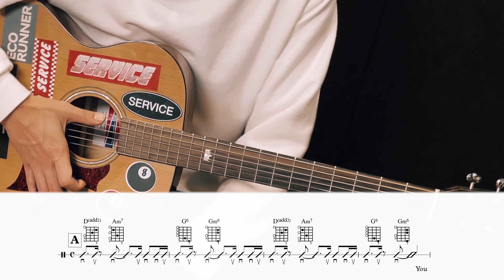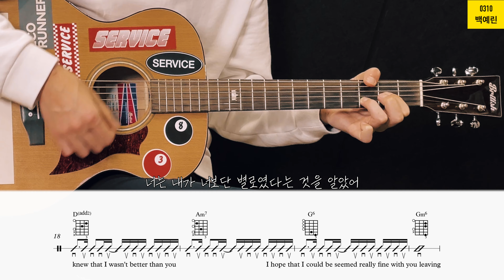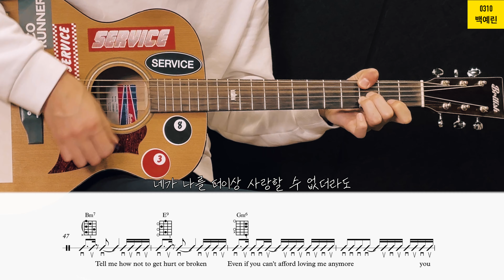백예린 0310 기타 코드 악보 강좌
코드 보시고 스트로크 보시고 쉽게 연주하실 수 있어요
일교차가 심한 날씨,
감기 조심하시고 늘 건강하시길 바랍니다!

악기 저렴하게 구입하는 방법!
기타랩 위치
인천 서구 청라커낼로 319번길 12 1층 서동욱기타랩
네이버, 카카오내비, T맵
서동욱기타랩 검색하시면 나와요:-)
레슨생 상시 모집 중 입니다 환영합니다!